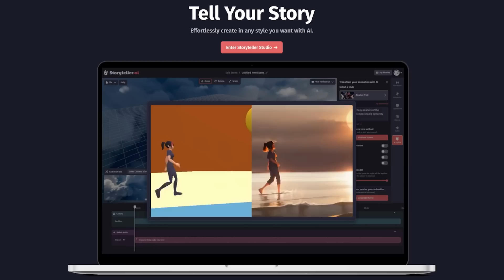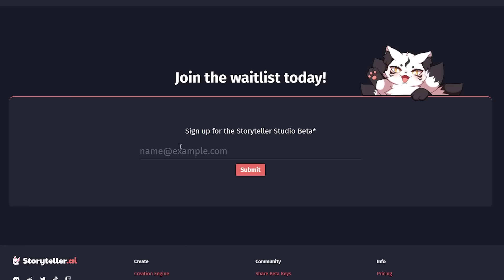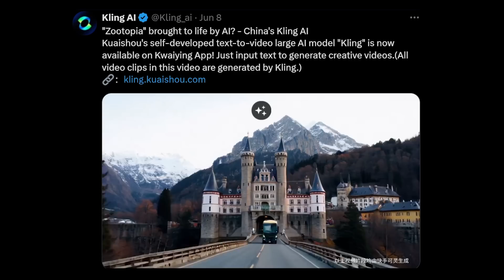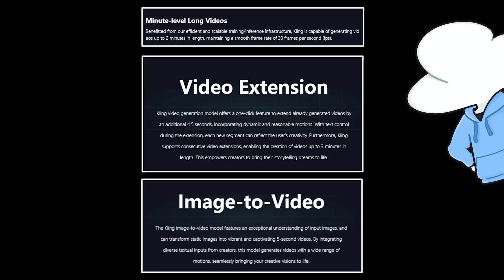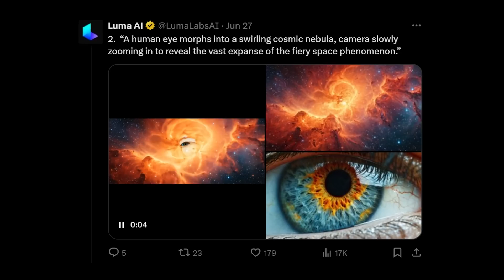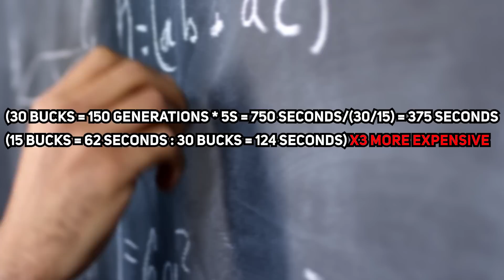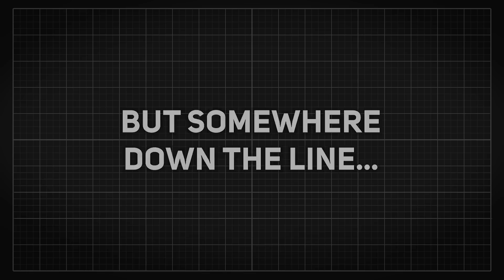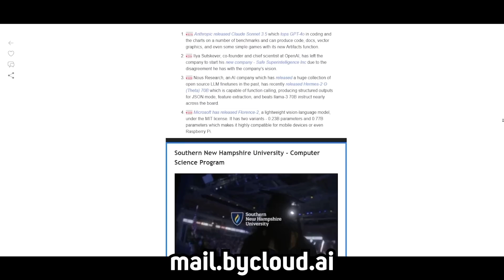OpenAI's Sora Losing? The New Big 3 of AI Video Generators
Sora was previously known as the best text to video generator... Then 4 months later, its contenders have shown their faces. This cambrian explosion of AI generated videos is actually getting out of hand.

KLING
[Webapp]

[Video Editor] Silas